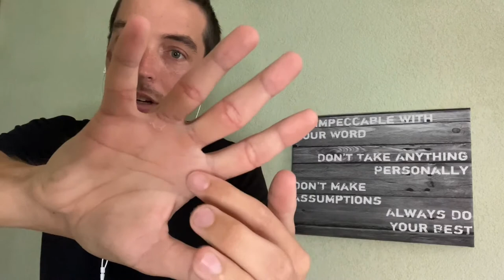How I Fractured My Jaw During The Stay At Home Order Video : Kaiser ER Visit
Special thanks to everyone at the Hospital that helped get me back into shape. You were all very kind and caring and I appreciate you!

1997 Ford Aerostar Cargovan

Just Finished Reading:
4 Agreements